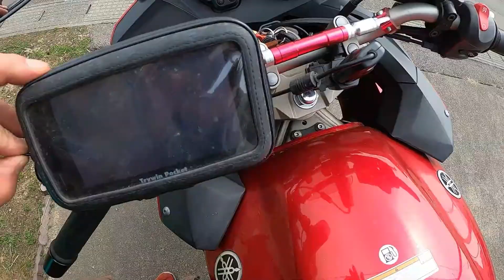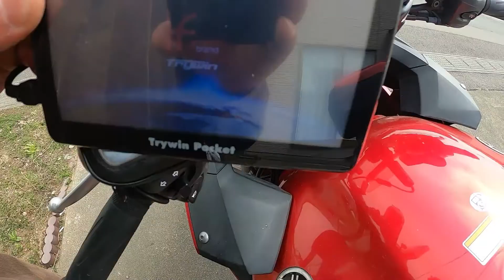2022春 冬眠明けのバイク始動です。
冬季保管期があけたバイクの始動初乗りです。
とりあえず快調に走れたので、今年もバイクライフ再開です♪